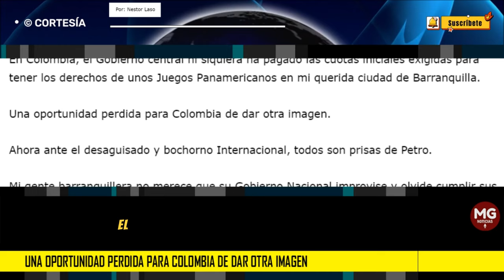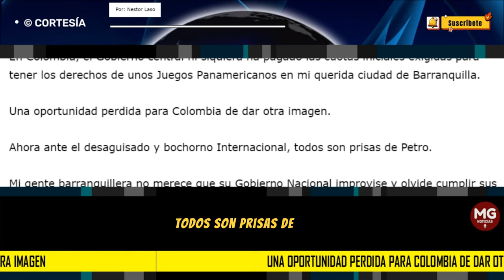UNA OPORTUNIDAD PERDIDA PARA COLOMBIA DE DAR OTRA IMAGEN 🎯 Por: Nestor Laso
En Colombia, el Gobierno central ni siquiera ha pagado las cuotas iniciales exigidas para tener los derechos de unos Juegos Panamericanos en mi querida ciudad de Barranquilla.
columna NESTOR LASO